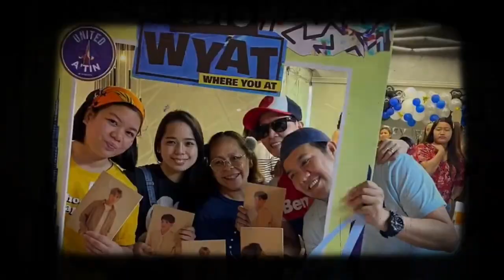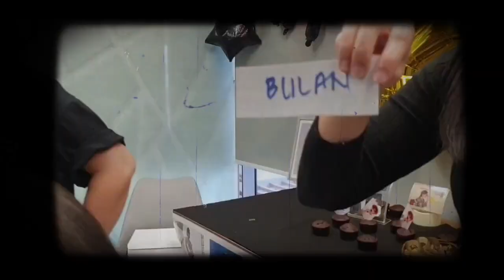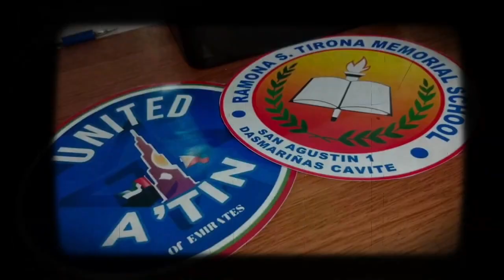Happy 1st Year Anniversary, United A'TIN of Emirates!